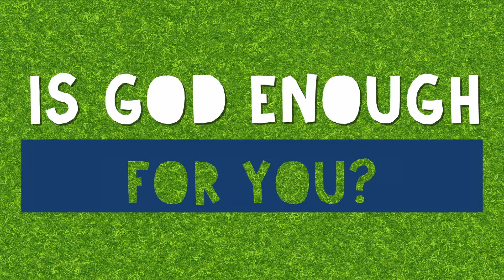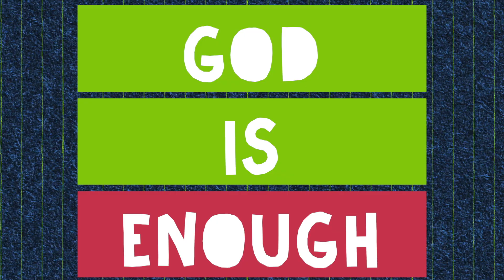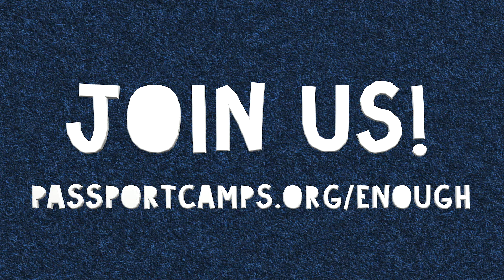PASSPORT 2018 Camp Theme: Enough (Kids Version)